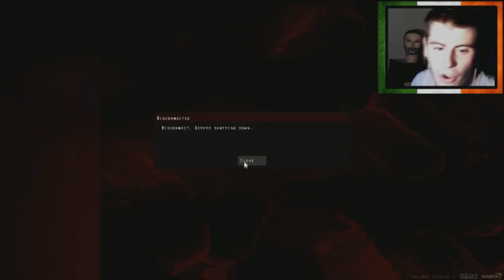Explosive Barrel??? (The Hidden w/ FourZero, Daithí, Racingcatz, Delirious and Mini)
Playing with the fellas and not all red barrels are explosive!

Likes Target: 500 Likes

Black Ops 2 Funny Moments
Black Ops 2 Trolling
Black Ops 2 Griefing
Black Ops 2 Comedy
Black Ops 2 Live Commentary